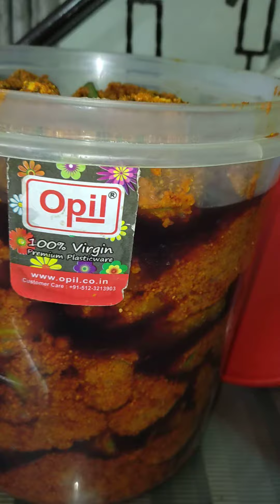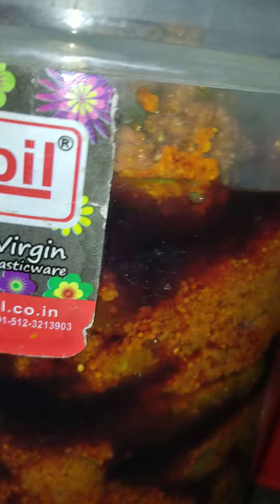mammi k hath ka bna aam ka achar... vo b ennaaaa sara.... 🤗🤗🤗🤤🤤🤤🤤🥰